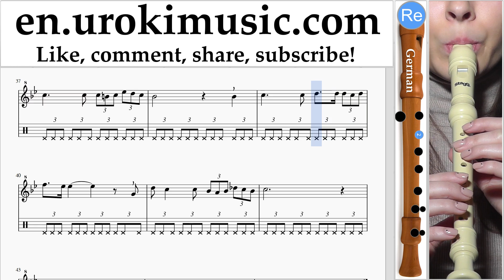How to Play Recorder (G.) Schubert - Ave Maria Tabs Part#2 um-b-rn352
How to Play Recorder (G.) Schubert - Ave Maria Tabs Part # 2 um-b-rn352 Please write in the comments, how to make lessons more useful to you?